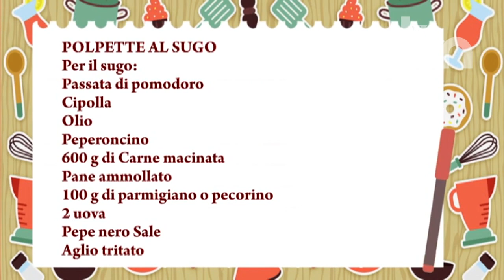ten IN CUCINA CON GEMMA 15 marzo 2023 - Polpette al Sugo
Ricetta:
Polpette al Sugo